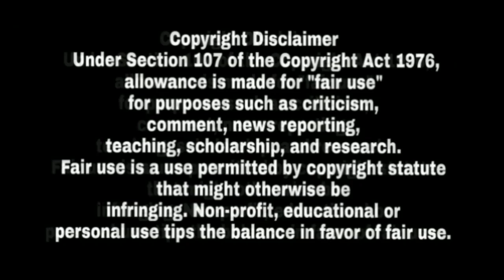Sidhu Moose Wala | Newzealand Live Show | Latest Live Show Sidhu Moose Wala 2019